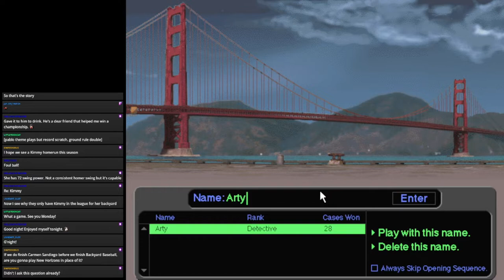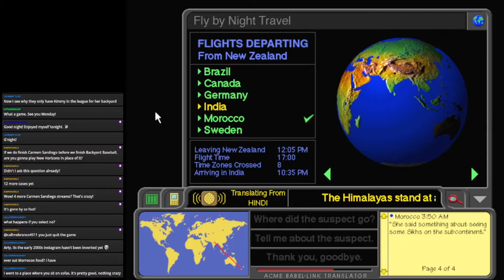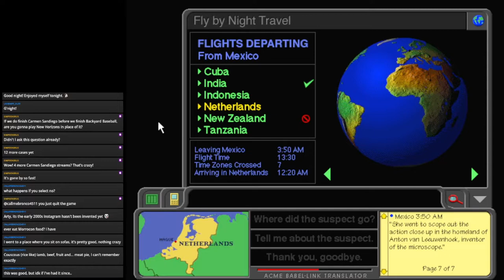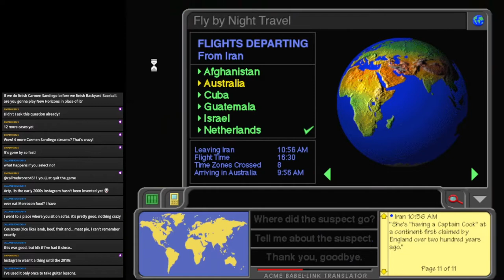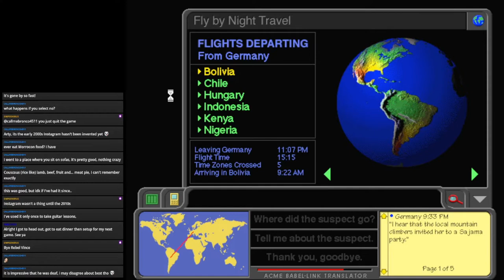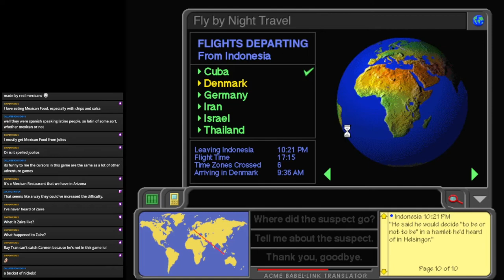Where in the World is Carmen Sandiego Stream 10: IT'S A GOOD THING YOUR SISTER IS OLD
We almost arrest the wrong person, but thankfully, she had grey hair, so the real criminal was caught.